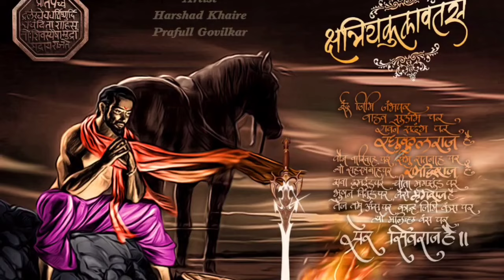दिलेरखानाच्या तावडीतून संभाजी महाराजांना एका मुसलमान सरदाराने वाचवले || Sambhaji Maharaj